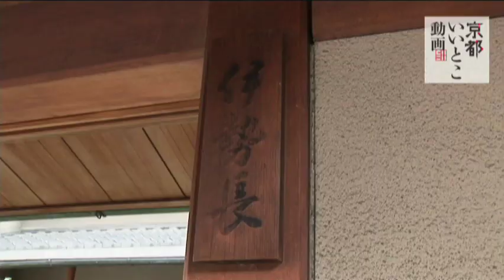伊勢長 / Kyoto dish Isecho / 京都いいとこ動画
創業290年余りの京料理の老舗。凛とした店構えに老舗の風格を感じつつも、女将たちの人柄にほっと心が和みます。板場に入って50年という料理長が腕をふるう料理は、季節感を守り、素材の色を残しながらもしっかりと味が付くよう工夫されたものです。昼夜ともに13,000円～、新鮮な山海の幸を塩釜焼きにした名物料理「宝楽」が楽しめるのは15,000円～。完全個室の部屋で、庭を眺めながら癒しのひと時が過ごせます。